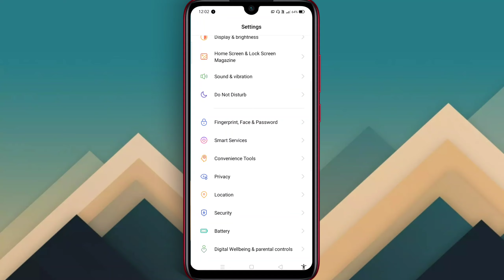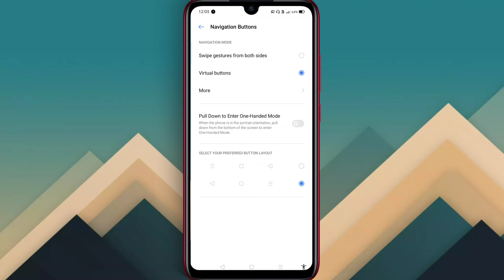how to enable navigation buttons in realme | navigation button enable kaise kare | technicalbidu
how to enable navigation buttons
how to enable onscreen navigation buttons on android
realme mobile mein navigation button kaise lagaye
navigation bar settings android
navigation bar hide android hindi
hide navigation bar android without pc
hide navigation bar android without root
realme hide navigation bar android 10

हेलो दोस्तो आज का इस वीडियो में बताया गया है कि अगर आप का realme का मोबाइल में navigation बटन hide हो गया है तो enable कैसे करे